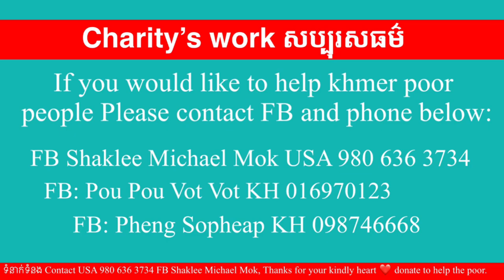#153 ពូនិងជួយក្មួយបើរកឃើញ ក្មួយម៉ៅលើកថ្នល់ត្រូវបានម្ចាស់ដីដេញរកមិនឃើញៗតែម្ដាយ Michael Mok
ក្មួយម៉ៅលើកថ្នល់ត្រូវបានម្ចាស់ដីដេញរកមិនឃើញៗតែម្ដាយ Michael Mok